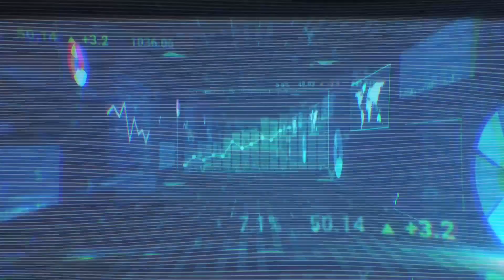Thrive when navigating change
Reach your potential, not your limits
SAP Concur and Shadé Zahrai are pleased to bring you our latest webinar series to help you successfully navigate personal & business growth and change.
An award-winning leadership strategist, Harvard-trained coach and member of the esteemed Forbes Coaches Council, Shadé Zahrai is a specialist in building a success mindset for business professionals, and enhancing people-centric cultures.